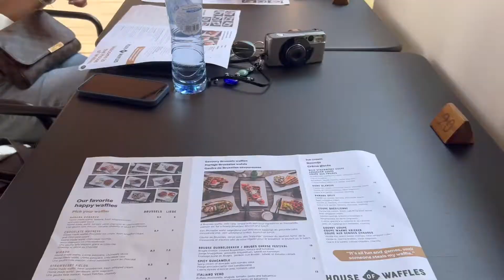belgium & amsterdam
* READ MY BOOK "Soulmate" on Amazon
* STREAM "i don't write love songs" EVERYWHERE!!

Just a little more about me... I'm 22 and live in California. I'm studying at Chapman University for my masters in Television Writing & Producing! I'm aiming towards being a screenwriter and writing tv shows and movies!